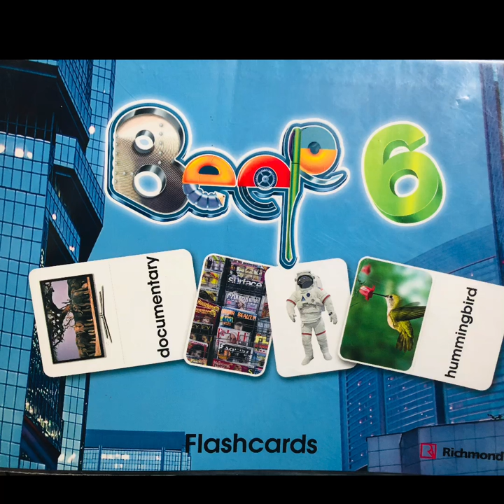Learning vocabulary 2